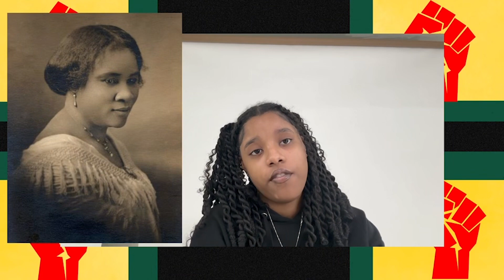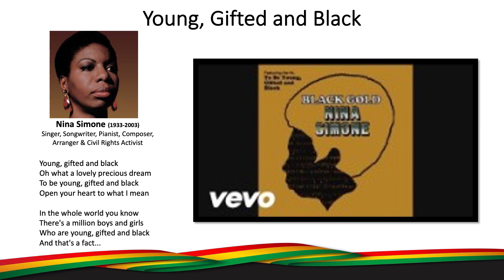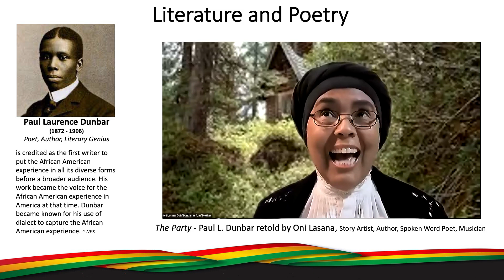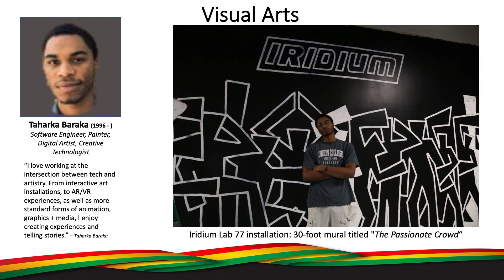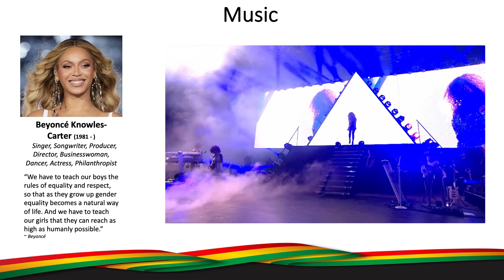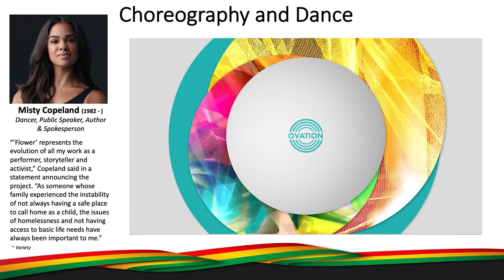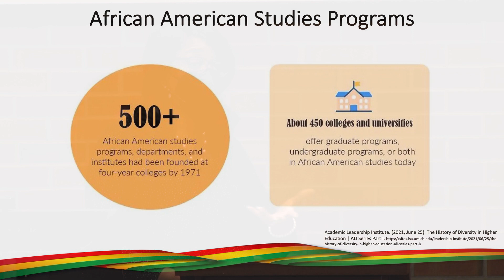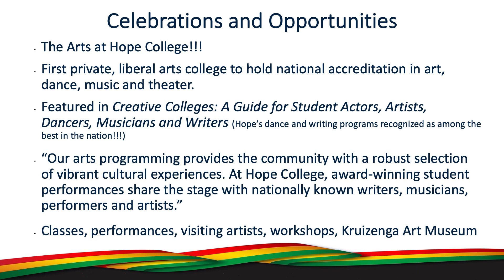2024 Black History Month Lecture: Dr. Sonja Trent-Brown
Dr. Sonja Trent-Brown, vice president of culture and inclusive excellence at Hope College, will present the college’s 2024 Black History Month History Lecture on Thursday, Feb. 15, at 4 p.m. in the Maas Center auditorium.

The lecture will explore the national 2024 Black History Month theme, “African Americans and the Arts,” taking a journey from historic heritage to contemporary contributions of artistic and creative activity. The lecture will also consider the DEIAB (diversity, equity, inclusion, accessibility and belonging) landscape in higher education, the current anti-DEI legislation climate, and celebrations and opportunities at Hope.

The lecture is being presented by the college’s Center for Diversity and Inclusion (CDI), which is currently celebrating its 40th anniversary and is incorporating the theme throughout the 2024 Diversity Lecture Series. CDI is using the 2024 Diversity Lecture Series to celebrate and honor those who have put their time and effort into creating a diverse and inclusive community at Hope.

February is National Black History Month. The lecture is being presented by the college’s Center for Diversity and Inclusion in collaboration with the Black Student Union, the Office of Culture and Inclusive Excellence, and the GROW Diversity Council.